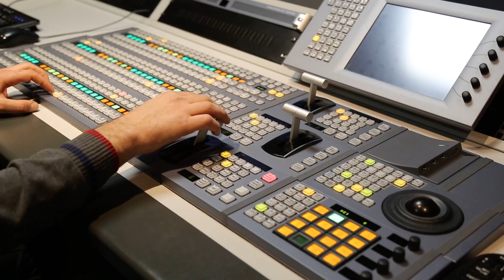Ralph Conde Interview avec Shedly Abraham Djaz la Vol 9